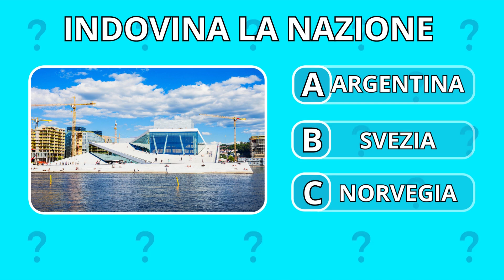INDOVINA LA NAZIONE E IL MONUMENTO NEL MONDO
COSA NE PESI SCRIVILO NEI COMMENTI ;D

► ROMPICAPO cassaforte per bottiglie
► ROMPICAPO la petra rossa
►BUONO Amazon digitale

⏩ DONA PER SUPPORTARE IL MIO LAVORO
► Indirizzo Bitcoin: 1JWyMRp7urtBn6xWqVk8BLAmPzK5RXV2Ve
► Indirizzo USDT: 0xe93d1154aa02b1262b2e155cbb561e9b0f57ad99
In questo video vediamo si tende ad intrattenere piacevolmente lo spettatore con un divertente breve filmato

N.B. Tutte le percentuali e preferenze sono state scaturite random da intelligenza artificiale al solo scopo di intrattenimento e relax